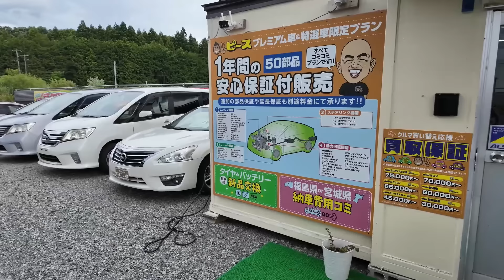【人気の軽自動車から古い車や過走行でも！何でも買います】格安販売・お店で買取車の再販売もします♪スクラップ車＆輸出向けも高価買取お任せ下さい(#^.^#)田舎の中古車屋ピース・福島県相馬市発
【＠３７６ｖｘｍｑｑ】

【低価格車専門店ピース・ガクト店】↓↓私のかわいい甥っ子ガクト(21歳)が社長の若いお店です(^^♪宜しくお願い致します。

☆軽自動車メイン！！在庫60台～♪車検2年付＆新品タイヤ付＆1年保証付

☆高年式～低年式車まで買取＆販売お任せください(^^♪

販売・買取・車検・整備・鈑金・タイヤなど取扱いしてます(#^.^#)

グーネット［田舎の中古車屋ピースＨＰ］

〒979－2542
福島県相馬市成田字高松270
田舎の中古車屋ピース
TEL0244‐36‐3802・FAX0244‐26‐5256

特定整備工場・東北整認第4‐7792号
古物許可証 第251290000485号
株式会社ピース
代表取締役　渡部和志